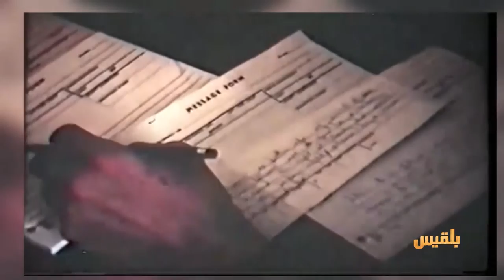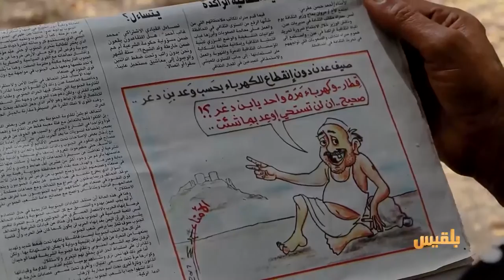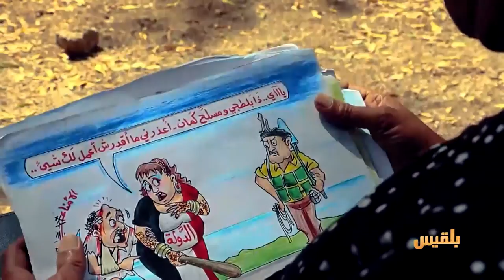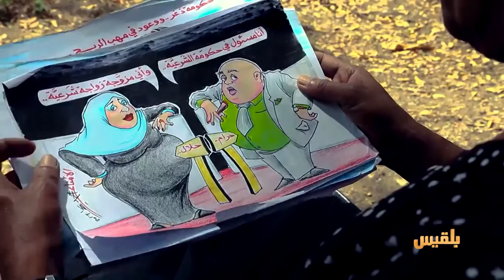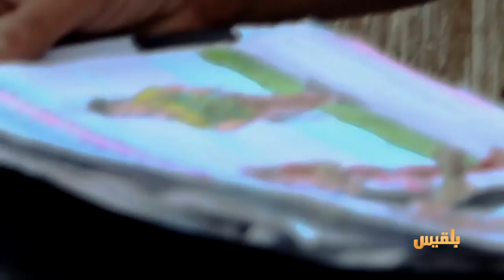أهل المدينة | التعليم الجامعي قنبلة موقوتة في بلد ملغوم - الكاريكاتور.. الفن الصحفي الأكثر تأثيراً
التعليم الجامعي .. قنبلة موقوتة في بلد ملغوم..
الكاريكاتور.. الفن الصحفي الأكثر تأثيراً والأقل حضوراً..
الإتصالات في عدن همزة الوصل التي كانت تربط بين شرق وغرب أكبر إمبراطورية في التاريخ